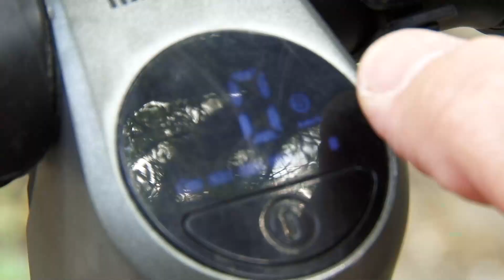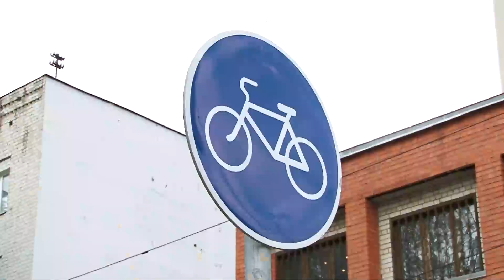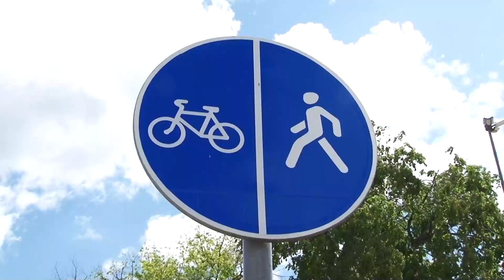В России разрабатываются новые правила для электросамокатов, моноколес и гироскутеров